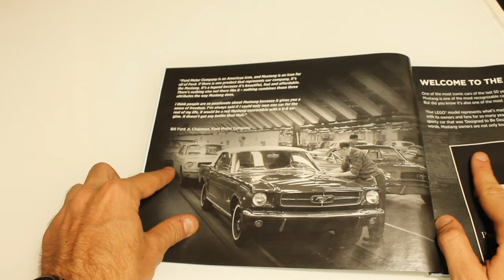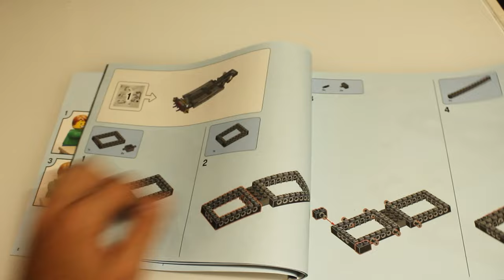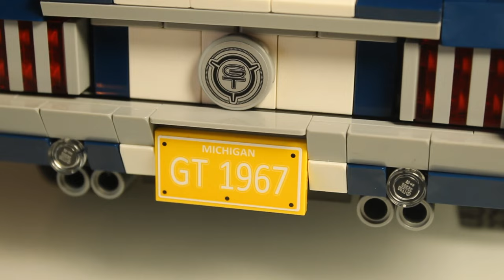On a testé la Ford Mustang de 1964 ! Quand Lego nous plonge dans les muscle cars américaines! 10265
Bonjour Bonjour

Aujourd'hui on part à la conquête de l'ouest avec ce magnifique set Lego 10265 !

Vous pourrez découvrir, en notre compagnie, la Ford Mustang GT de 1967. Une icône de l'automobile  américaine des années 60 . A tel point que Lego en a fait un set.
Et il est superbe.

Faites, avec nous le tour des détails qui ont fait le succès de cette voiture de légende.

Lego nous offre en plus la possibilité de personnaliser le set grâce au réglage de la garde au sol arrière.
Ainsi que des pièces ammovible, tel que le moteur, les pots d'échappement, le spoiler à l'arrière ou encore le pare-choc avant.

Evidemment tout cela sur le ton de la rigolade et de la bonne humeur, comme à notre habitude😄😄

Et de cliquer sur la cloche!!

Bon visionage a vous et a bientôt